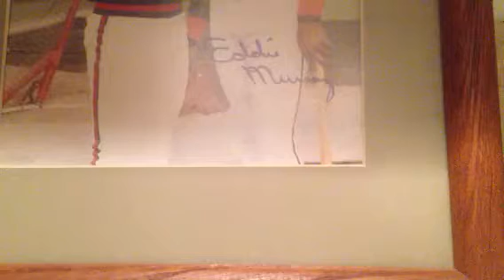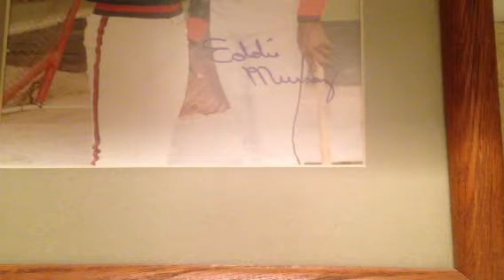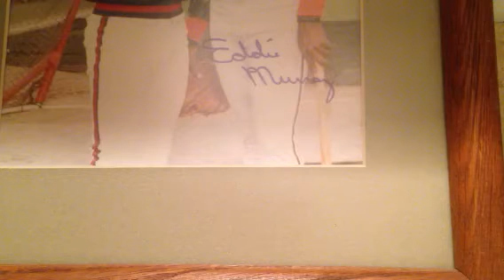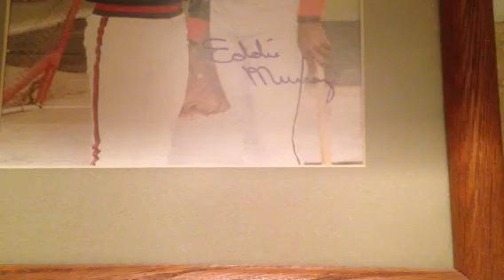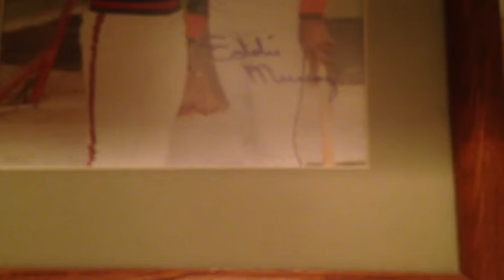Dbacks Ip Recap!Major Mojo!Mission Accomplished!!!